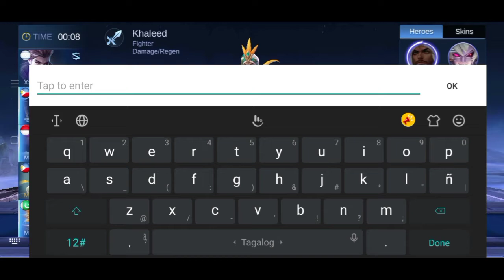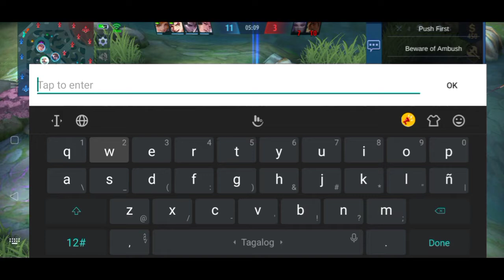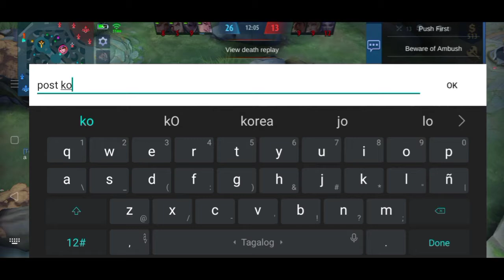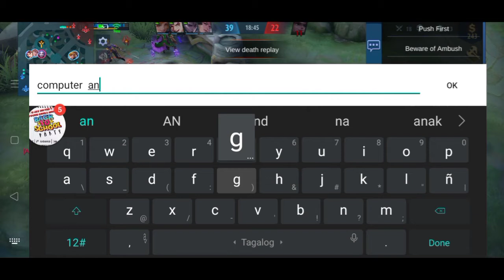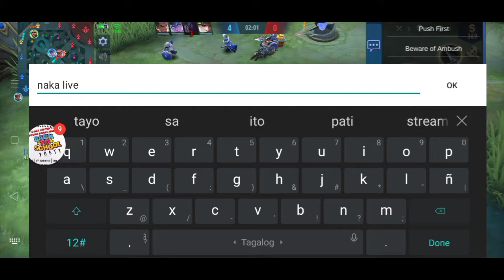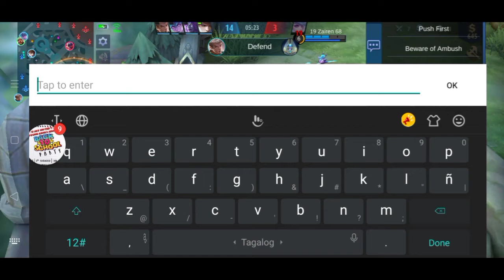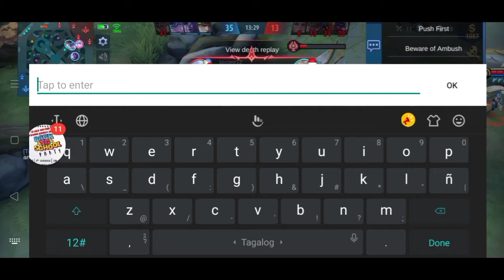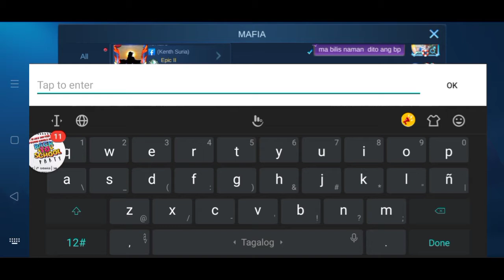Classic top global khaleed triple kill team 1 MAFIA LEGENDARY CYRON vs Olympic i am referee